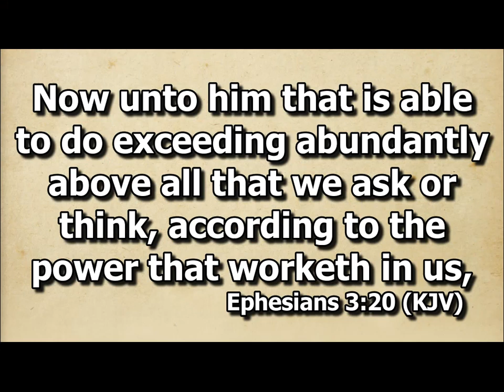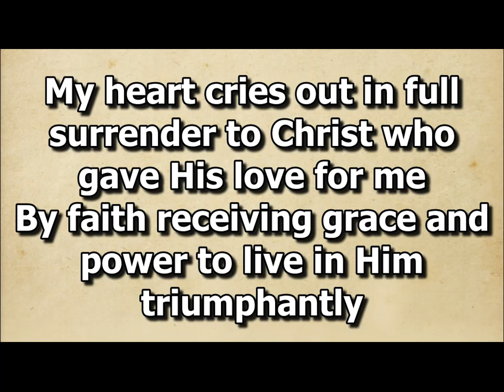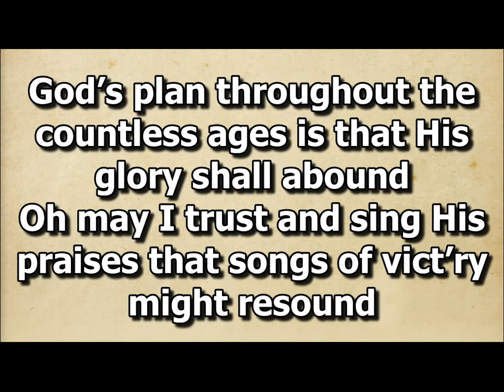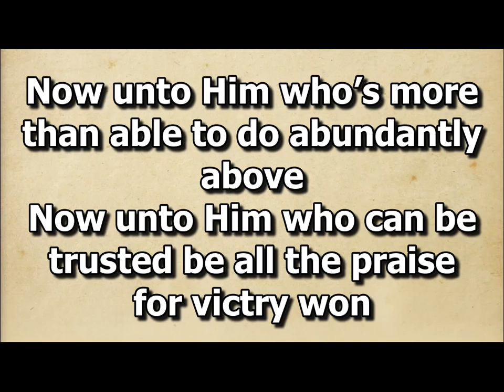Now Unto Him